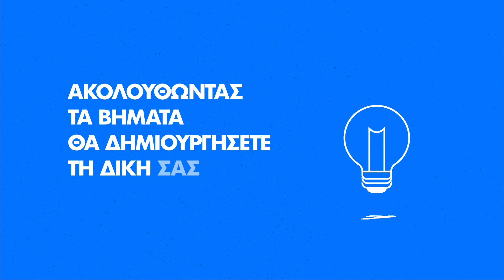Generation Next Διαγωνισμός | Πώς θα αναπτύξω την ιδέα μου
Έχετε βρει το πρόβλημα που εσύ και η ομάδα σου θέλετε να επιλύσετε, αλλά σας λείπει ο τρόπος με τον οποίο αναπτύσσεται μια ιδέα για να καταλήξει στο επιθυμητό αποτέλεσμα; Σε αυτό το βίντεο θα γνωρίσεις τη μέθοδο ανάπτυξης μιας ιδέας, που είναι γνωστή ως design thinking.